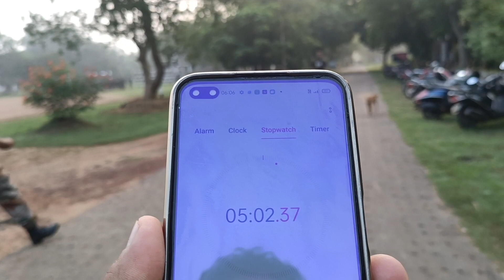P.P.E.T & BEEP TEST WBP RECRUIT CONSTABLE TRAINING//CIAT//TTC//STC//PTC//BATCH NO.224/2023